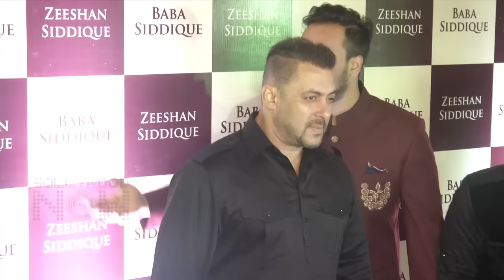Akshay Kumar SCARED Of Salman Khan & Karan Johar | Fear Of Contract Being Void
Akshay Kumar fears of losing his film co produced by Salman Khan and Karan Johar. Watch his shocking revelation in the video.
Reporter: Paras Dama
Camerman: Paresh Rawat